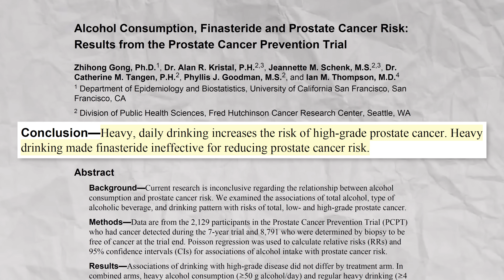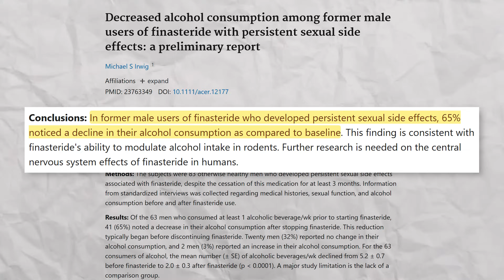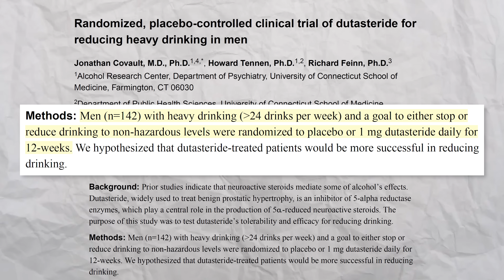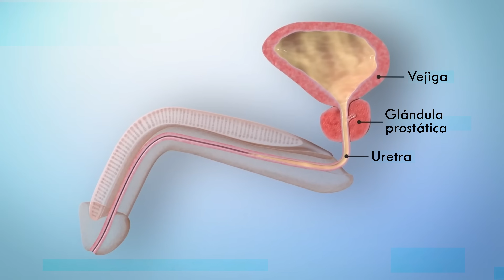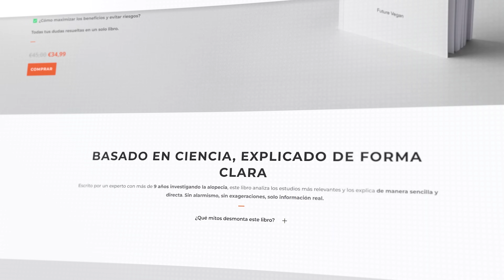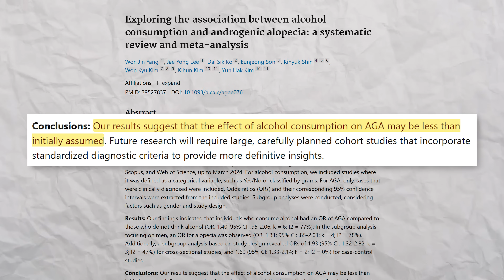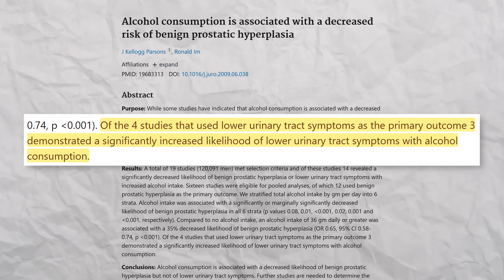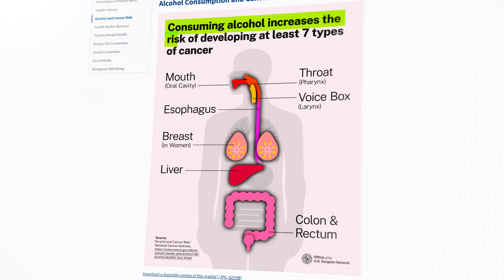No Bebas Alcohol Si Usas Finasteride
¿Beber alcohol arruina tu tratamiento con finasteride?

👉🏼No caigas en la desinformación: descubre la verdad sobre finasteride y dutasteride 👇🏼

𝗖𝗼𝗻𝘁𝗲𝗻𝗶𝗱𝗼
0:00​​​​​​​ - ¿Que ocurre al mezclar alcohol y finasteride?
1:07 - El alcohol reduce la eficacia de finasteride contra el cáncer
2:22 - Finasteride y dutasteride reducen el consumo de alcohol
4:39 - ¿Tomar alcohol puede revertir la caída de pelo y tratar la HPB?
5:38 - ¿Cómo puede el alcohol reducir el riesgo de HPB?
7:10 - Alcohol y alopecia androgenética
8:05 - ¿No hay problema en tomar alcohol si tienes HPB?
9:01 - Los polifenoles del alcohol
10:10 - Lo que debes saber